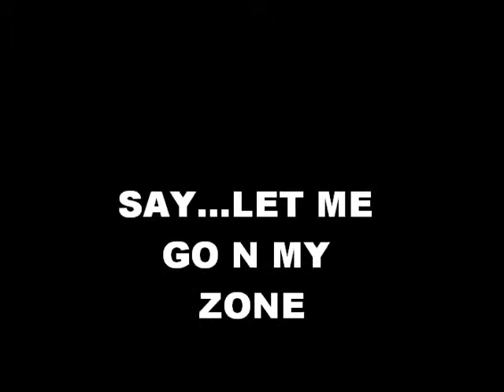D. Wade - Bedda Bleave It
Off ma mixtape "Got Ma WADE UP"